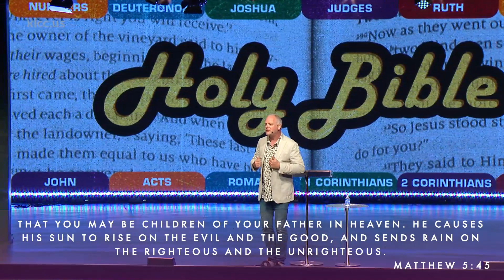The Holy Bible - Pastor Mike Bulkley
Kingdom Life Christian Church is a Christ-centered, Bible-believing, Spirit-filled church which is founded on the belief that God’s Kingdom must be demonstrated “on earth as it is in heaven.”
Our congregation draws together people of all races, gender, economic levels, ages, and religious backgrounds. Through Bible-centered preaching and teaching, prayer, practical ministry, and genuine relationships, KLCC encourages and empowers people for the challenges of life.
CCLI Licenses:
Streaming Plus License